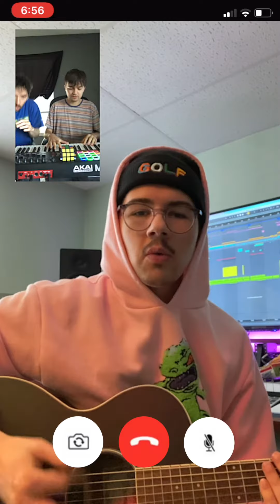ANTIDOTE // CHYLD (ft. MICKEY DARLING) (acoustic)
COVER ART DONE BY // Gillian Gonzales
Gillian's instagram // @gilllboard

lyrics

(verse 2)
say it with ur chest
who’s that other boy
sendin u texts
gettin u undressed

hear about the rest
but did u let him
finish on ur chest

as i was saying
i don’t wanna flex
i’ve been having my fair share of s*x
kissing other necks

i’m so sick of
waiting for ur texts
cause ur 2 busy
giving him some head

because it’s obvious
u think about me
& it’s obvious
ur bored without me
& it’s obvious
cause ur so obviously lost without me

(bridge)
because its not a joke,
not a joke
until i break ur heart
and then u fall apart
and then u key my car

bc it’s not a joke
not a joke
trying to break my heart
i might just fall apart
then turn u into art